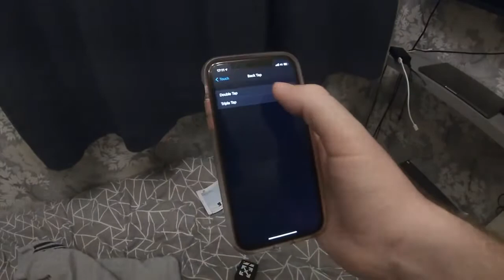Day 209 iPhone has a new button?